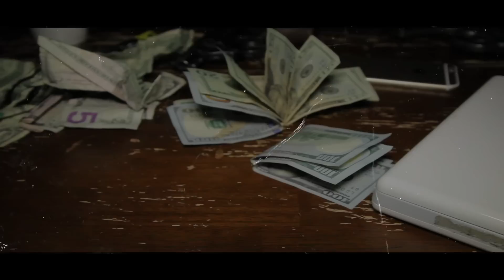MackAveMonopoly Skl - Chiraq |Shot By @Twotimedavis